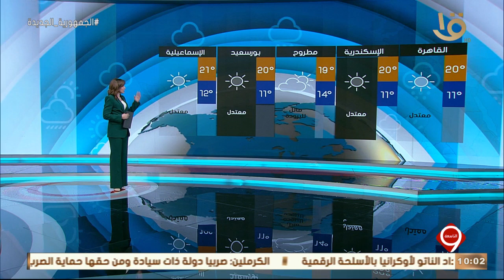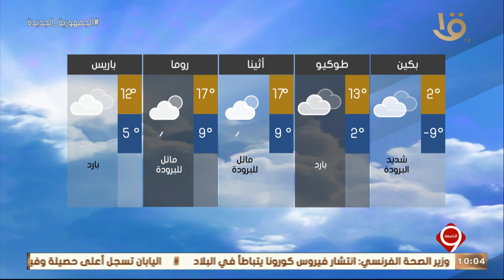نشرة التاسعة | بيان بدرجات الحرارة المتوقعة غدا